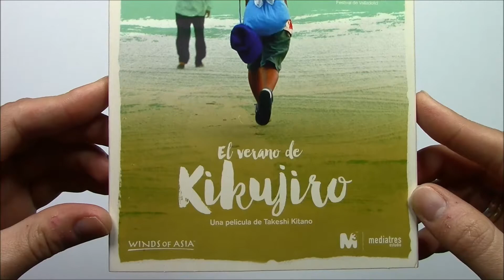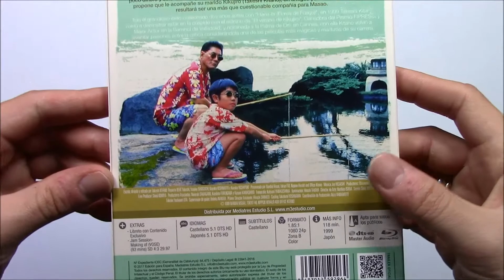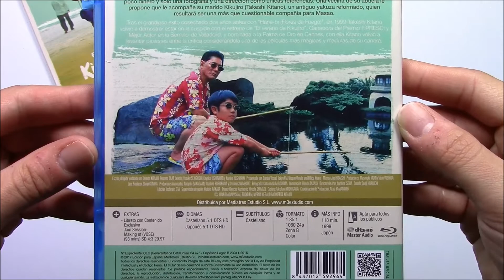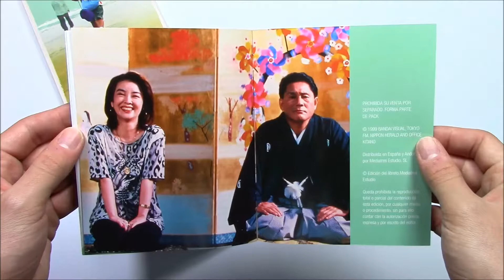Unboxing El Verano de Kikujiro - Edición Blu-Ray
Contenido de la edición:
-Libreto con imágenes y texto en castellano
-Funda de cartón en acabado brillo
-Folleto de apoyo al formato físico